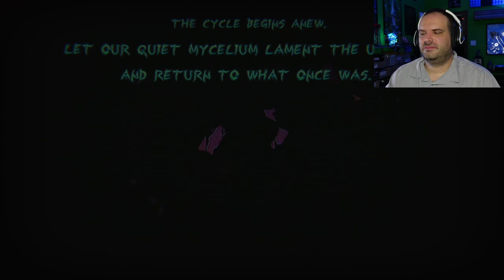ULTROS, Gardener Talk - Part 10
Spending a little time talking to the gardener before setting out once more... hopefully

ULTROS is a psychedelic metroidvania where you wake up stranded on The Sarcophagus — a cosmic uterus holding an ancient, demonic being. Trapped in the loop of a black hole, you will have to explore The Sarcophagus and meet its inhabitants to understand the part you play...